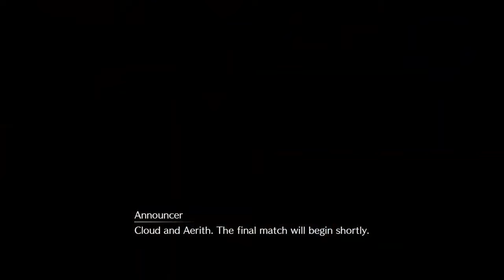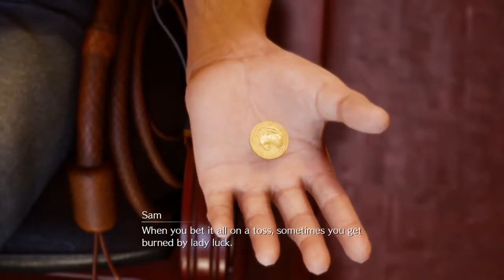PS4 PRO FINAL FANTASY VII Remake Part 14 - Gladiator Match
PS4 PRO FINAL FANTASY VII Remake Part 14 - Gladiator Match with Aerith and Cloud in the arenacan they make it out alive?